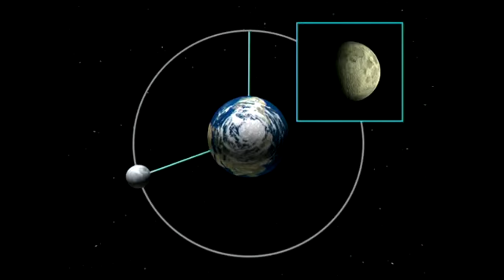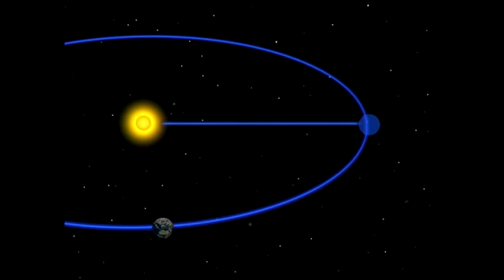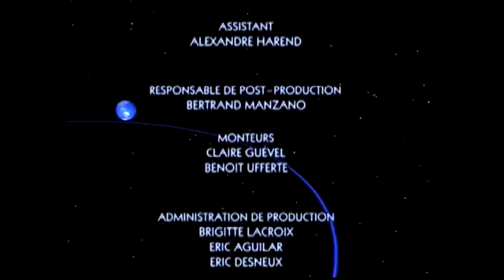ESPAÇONAVE TERRA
Semana 03 - Órbita da Lua: Hipóteses sobre a formação da lua

Espaçonave Terra (Tous Sur Orbite!, no original francês) é uma série de televisão produzida na França e exibida originalmente do dia 6 de janeiro de 1996 a 28 de dezembro de 1996, cuja proposta é de, através de animação computadorizada, acompanhar a trajetória do planeta Terra durante uma translação ao longo das 52 semanas de um ano terrestre. No Brasil, a série foi exibida no final dos anos 1990 pela TVE Brasil e posteriormente pela TV Escola. Em 2004, a série foi lançada em DVD atualizados, na França. A música de abertura e encerramento é um dos aspectos mais marcantes da série francesa. Embora possa lembrar o tema da peça "O Lago dos Cisnes”, do russo Tchaikovsky, trata-se de uma composição original específica para a série, de Marc Hillman e Bruno Alexiu.

A Série

A proposta desta série, realizada em animação computadorizada, é acompanhar a trajetória do planeta Terra durante uma translação completa, ou seja, um ano. Relacionando movimentos celestes com o nosso dia-a-dia, como por exemplo, a relação da luz solar com as estações do ano e a relação das fases da lua com o fenômeno das marés, calendário Juliano e Gregoriano, ano bissexto, etc.

Com observações referentes ao ano de 1997, cada programa é dividido em quatro capítulos correspondentes às quatro estações do ano e depois eles mesmos divididos; 52 episódios no total, como as 52 semanas do nosso calendário gregoriano.

Cada episódio começa da mesma maneira: o locutor (que, na dublagem em português recebeu a voz de Garcia Júnior) diz "Todos a bordo, boa viagem!", e ele apresenta a posição da Terra em sua órbita representada por uma curva azul. Todo o programa é ilustrado com imagens geradas por computador para explicar às crianças e neófitos a simples complexidade do sistema solar. O espectador então se torna facilmente consciente de fenômenos como o que é um eclipse solar , uma aurora boreal ou de onde vêm os cometas .

É importante ressaltar que, como o programa é Europeu, algumas demonstrações exibidas são observáveis apenas no hemisfério norte.